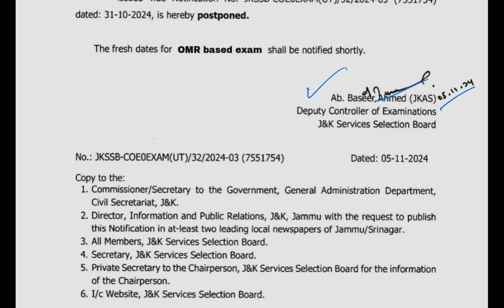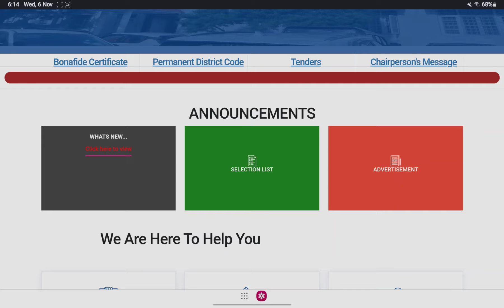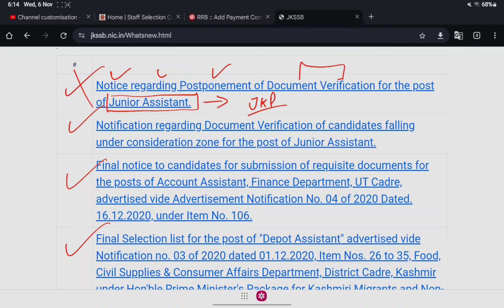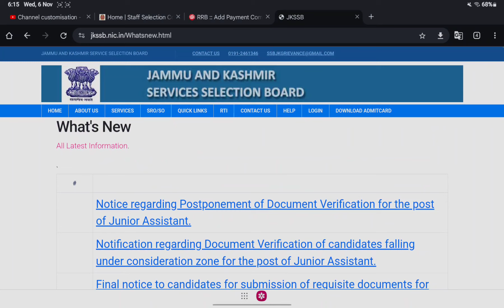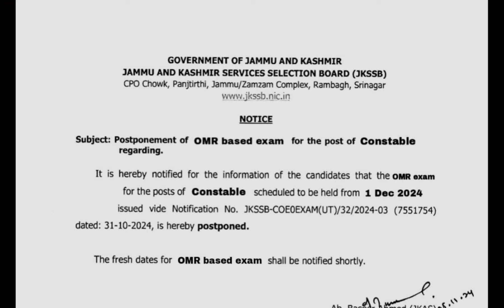JKP CONSTABLE EXAM POSTPONED NOTICE || JKP EXAM VIRAL NOTICE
🔴 This video is very helpful for those students who are preparing for the exam of jammu kashmir police constable exam ,jk police gk jk police history

Jk police constable ki paid pdf k liye 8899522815 par message kare .

Playlist for jkp

jk police class,
jk police classes,
jk police constable classes 2024,
jk police constable online classes 2024,
jk police constable classes,
jk police constable math class,
reasoning classes jk police constable,
jk police constable english classes,
jk police constable live classes,
jk police constable recruitment 2024 classes,
jk police constable class,
jk police reasoning class,
jk police live class,
jk police constable class 2024,
jk police online class,
jk police constable live class,
jk police question paper,
jk police constable recruitment,
jk police border battalion paper,
j&k police constable training,
j&k police constable course,
j&k police constable classes,
jk police constable course,
dgp jk police,
jk police exam paper,
jk police constable exam preparation,
jk police constable,
jkp si online classes,
j and k police constable written test,
jk police constable online classes,
jk police constable question paper,
jk police new update,
jk police constable age limit,
police constable practice set,
police constable ki class,
police constable exam preparation jammu and kashmir
jk police gk gs,
jk gk gs,
police gk gs question,
police constable gk gs,
jammu kashmir all gk,
jammu kashmir important gk questions,
jammu kashmir gk mcq,
gk gs class 16,
jk police question paper 2018,
jk police paper 2022
jkp gk gs questions,
jkp old question paper,
jkp previous year question paper,
jk gk gs,
jkp question paper,
gk gs ka answer,
gk gs new question,
gk gs question part 3,
gk gs question today
jkp important questions,
jkp important questions 2024,
jkp constable recruitment 2024 important questions,
jkssb jkp constable important questions,
jkssb last year question paper,
jkp constable important questions,
important questions for jkp constable,
jkssb paper solved,
science questions asked in jkssb,
jammu and kashmir important questions